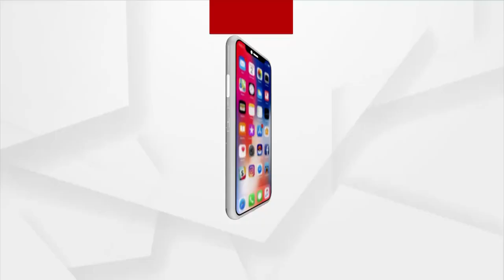MANTABYA: Pakistan's Sinful Desires have been Fulfilled